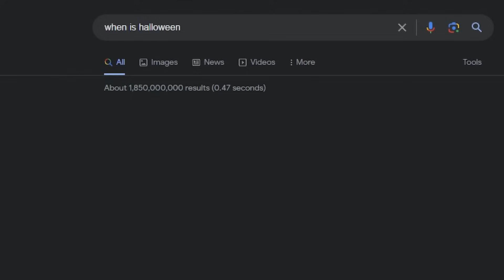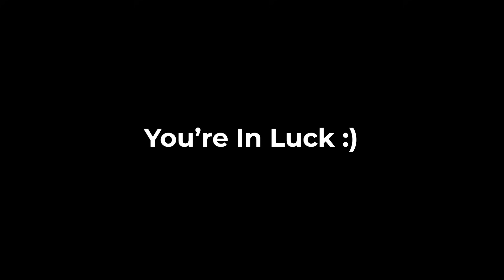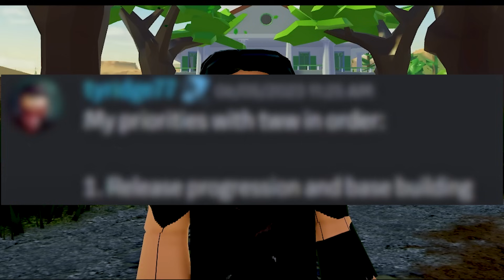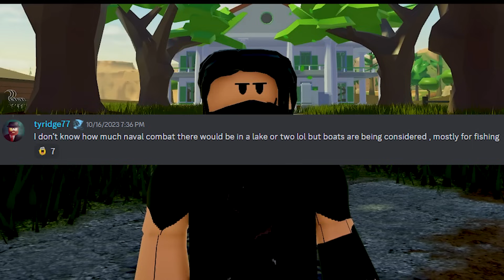About The Wild West Progression Update..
The Wild West Progression update was supposed to be released during july or august but unfortunately brothers. I am telling you this in October. Yes it’s quite clear to everyone that the progression update was delayed once again. But we may have a clue on the release date and I also have some exciting news that might shock you, so this is a must watch video for all your people waiting for the future updates.

Clearing out the important subjects, the release date. I am going to be transparent and open with you guys in this video so to clear our any misunderstandings. No there is no official release date. Everything mentioned is speculations.
Anyways, the speculation is that, Recently it was semi-confirmed that there was going to be a Halloween event this year, I made a pretty detailed video explaining it, watch that after this if you want to. Anyways, in one of the messages tyridge said, the progression will be after Halloween. And we do know Halloween starts at 31st of octorber, And like last year, the Halloween event could possibly start at 31st of October and for some delays it, could possibly get delayed to the 7th of November to the 10th of November. That’s most likely its release time. And the progression is most certainly not going to release with it. It’s going to release after it. The Halloween event is going to end at the 30th of November, and I am not saying right after it ends the progression will release. I am saying that inside December the progression may release. The developers really don’t have to give us a Christmas event. I am more than happy to accept a progression update. So maybe on the day of Christmas we may see the progression update. And if not, It is most likely releasing next year which is extremely disappointing.

Firstly Let me go over and finish of the guns,
Opening with the Waltch 12 Shot revolver. Judging by the name you can understand that it will hold 12 shots and will probably do low damage.
Upcoming is the 2 Cult Classic shotguns, they’ll probably be better versions of the mule and saw off shotguns inside the next update.
Connected to that we have the New mauser revamped and maused with a barrel. No stats info were given by this probably make my vip gamepass less of a scam.
Following that is the two caplock pistols. These will be a part of the dread pirate gamepass and maybe have the feature to be dual wield. That will probably make the community excited to buy the gamepass.
Neighboring it is the army no.2 Revolver. It is a very hard hitting revolver made for the most skilled duelists. And viewing the preview of the revolver you could understand that It can be fanned and has 6 rounds with an extremely fast reload speed. It is even faster than the prototype which is mindblowing. Anyways,
Succeeding it is the lebel rifle. And similar to the Army.No 2 revolver there is a preview of the lebel rifle with sounds. Looks a decently made rifle.
Next is not a gun, rather a bow. It is the most attractive bow inside the game and most probably also be the best bow in the game.
Next is The .45 SAA and the Remington Model 1875. No info was given on it.
Following it is a melee weapon called Macahuitl. It is not going to be an auction weapon and will have some uses in the future update.
Succeeding it is the needle fire. It is a 1 round chamber pistol that will do immense damage if the shot is hit.
Following it is the trench shotgun. It is a shotgun that looks amazing and will perform well. Good hopes on it.
Next is the suppress hammerless revolver for the hitman gamepass. I believe it will be identical in stats like the hamerless but just suppressed.
Following it is the spencer rifle. Looks decent and I hope it will perform decent ingame.
Lastly is a shotgun is looks like a pump action shotgun. Correct me if I am wrong.
That’s it for the Weapons, Comment down what you guys think if em and let me know which one is your favorite. I am personally curious on which one you guys think the greatest of.
Now for some Wild Life improvements, Snakes are going to be returning to the wild west and maybe the capybara has a chance of joining it. And Dogs are coming to the wild west progression update. Tyridge sent a video of it.

0:00 - 0:12 Delayed
0:13 - 1:35 New Release Date?
1:36 - 4:30 New Weapons Coming!
4:31 - 4:52 New Animals?
4:53 - 6:15 New Map Changes!
6:16 - 6:25 GRENADES!
6:26 - 6:34 New Robbing Areas!
6:35 - 6:53 How The Progression Works
6:54 - 7:07 Secret Info
7:08 - 7:21 Progression + Building?
7:22 - 7:50 How Building Works
7:51 - 8:08 Fishing WHAT
8:09 - 8:34 Are You Impacted?
8:35 - 8:46 It's Your Choice